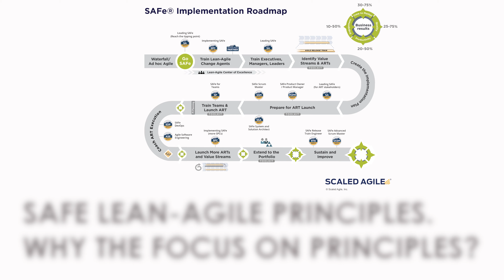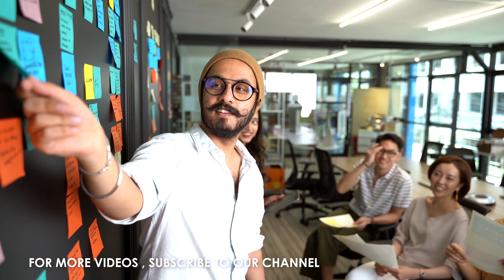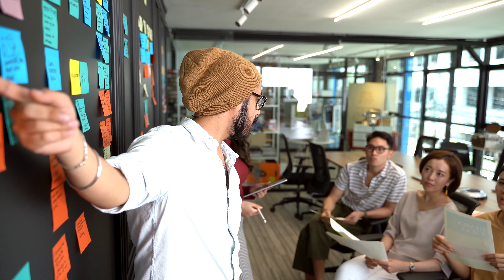SAFeLeanAgile Principles. Why the Focus on Principles? | ALEPH-GLOBAL SCRUM TEAM ™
SAFe is based on ten immutable, underlying LeanAgileprinciples. These tenets and economic concepts inspire and inform the roles and practices of SAFe.

Why the Focus on Principles? Building enterprise-class software and cyber-physical systems are some of the most complex challenges our industry faces today. And, of course, the enterprises that build these systems are also increasingly sophisticated. They are bigger and more distributed than ever. Mergers and acquisitions, distributed multinational (and multilingual) development, offshoring, and rapid growth are all part of the solution. But they’re also part of the problem.

Fortunately, we have an amazing and growing body of knowledge that can help. It includes Agileprinciples and methods, Lean and systems thinking, productdevelopmentflowpractices, and Leanprocesses. Thought leaders have travelled this path before us and left a trail in hundreds of books and references to draw on.

The goal of SAFe is to synthesize this body of knowledge, along with the lessons learned from hundreds of deployments. This creates a system of integrated, proven practices that have improved employee engagement, time-to-market, solutionquality, and team productivity. Given the complexities, however, there’s no off-the-shelf solution for the unique challenges each enterprise faces. Not every SAFe recommended practice will apply equally in every circumstance. This is why we work hard to ensure that SAFepractices are grounded in fundamentally stable principles. That way we can be confident the practices apply in most situations.

And if those practices do fall short, the underlying principles will guide the teams to make sure that they are moving continuously on the path to the goal of the HouseofLean: “shortest sustainable lead time, with best quality and value to people and society.” There is value in that, too.

SAFe is based on ten fundamental concepts that have evolved from Agileprinciples and methods, Leanproductdevelopment, systems thinking, and observation of successful enterprises.

This video utilizes some parts of information from a scaledagilewebsite, for more details please

Aleph Technologies specializes in providing hands-on classroom-based and onsite IT certificationtraining courses taught by expert instructors with practical industry experience. Classes span focuses on Business Analysis, Health Insurance & Systems Domain, IT Project Management, and IT Services with emphasis on Certified SCRUMMaster, ScaledAgile Certifications in Dallas and leadership roles in Agile development. Since 2000, over 3000-course participants from more than 100 organizations across the globe have enhanced their skills through intensive, applicable exercises and education.